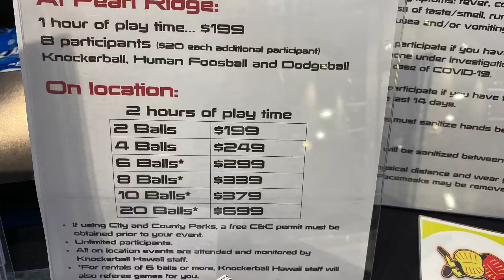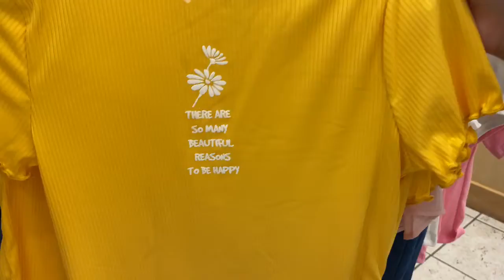Vlogging as Hawaii Reopens It's Businesses.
As Hawaii reopens it's businesses, you can't help but wonder if it's too early as we get a spike in new cases. What is Hawaii doing from getting infected? Wearing masks, social distancing and quarantine are some of the things we do. Let's all pray that we can get this under control soon. Please be safe out there Dreamers and everyone else.